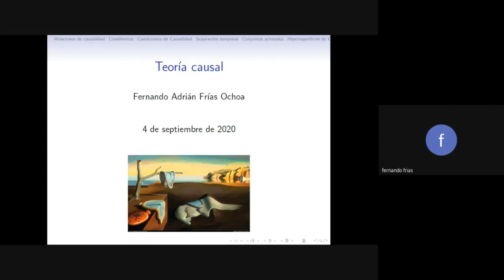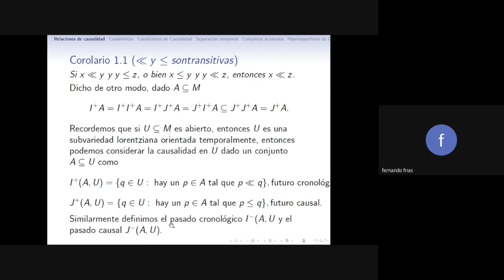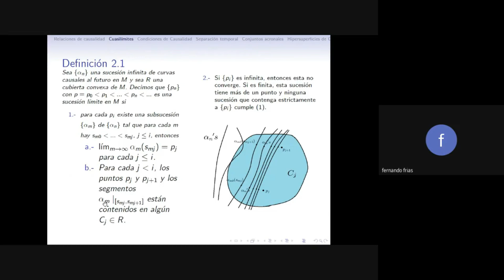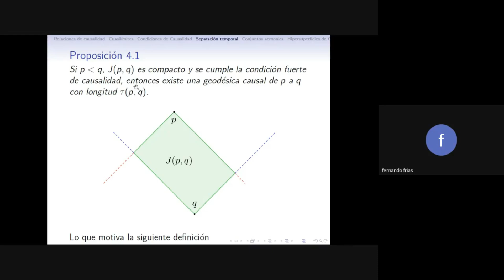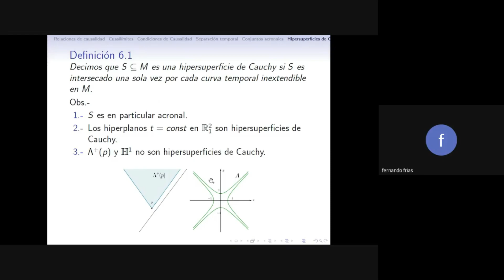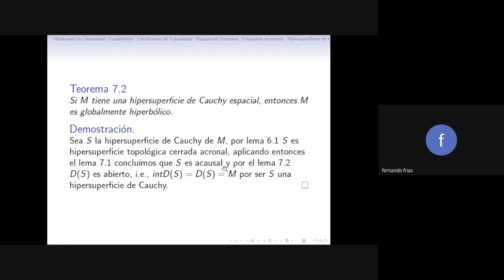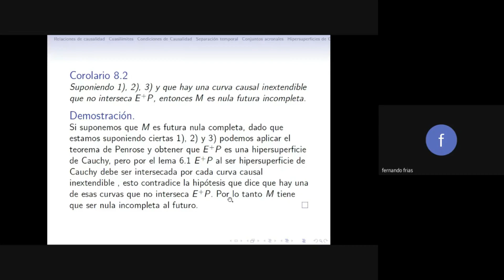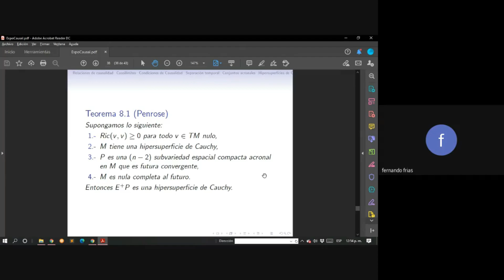Fernando Frías. Teoría Causal.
El teorema de Roger Penrose, demostrado por él en 1965, sigue asombrándonos por muchas razones. Por un lado, nos permite saber algo acerca del futuro de los rayos de luz o señales electromagnéticas en general, sin necesidad de resolver explícitamente las ecuaciones de Einstein, y no solo eso, las condiciones espacio-tiempo para demostrar este resultado son bastante genéricas, si se toman en cuenta las observaciones que los físicos han hecho sobre el universo que nos rodea. Por otro lado, dichas condiciones impuestas en un espacio-tiempo son meramente geométricas, llevando el teorema al campo de la Geometría Lorentziana, permitiendo exponer dicho resultado en términos estrictamente geométricos.